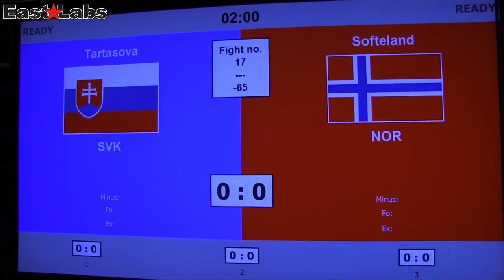WAKO 2012 ME Turecko LC 65kg Tartaľová SVK vs Softeland NOR